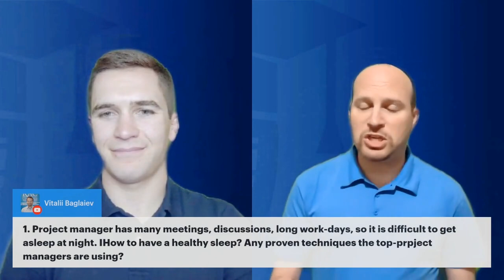How to have healthy sleep habits while working in Project Management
Are you a project manager who can't seem to stop? Here are some tips from industry experts on how to prioritize self-care without having your career suffer.

for great podcast episodes!

Check us out on Discord @diontraining.com/discord